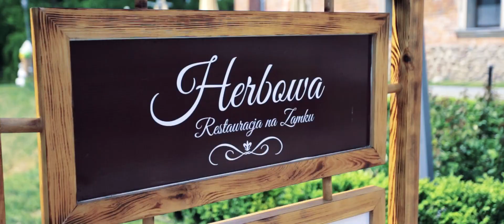Klip ślubny Zamek Uniejów - Maja i Mateusz